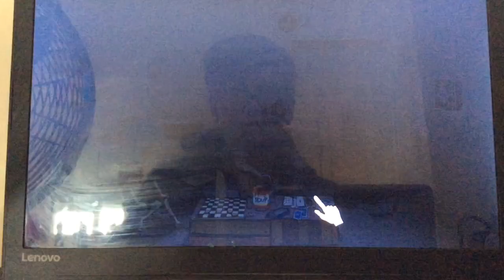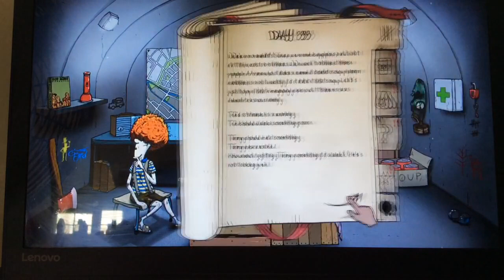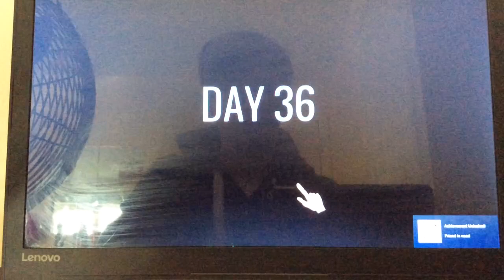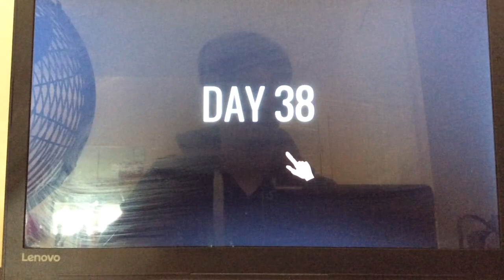Pancake The Dog Ending | 60 Seconds reatomized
I got pancake the dog in 60 seconds reatomized.

1. Look for him with a flashlight
2. Feed him soup
3.follow him with a map
4.Give him a medkit
5.U have pancake!